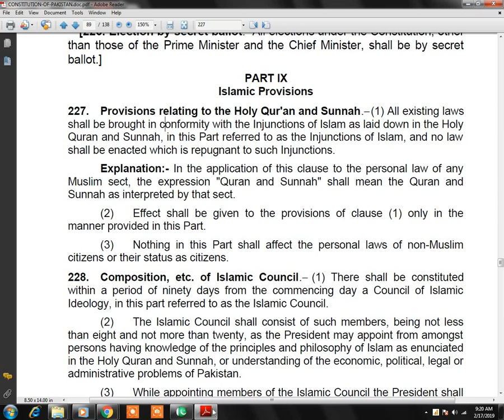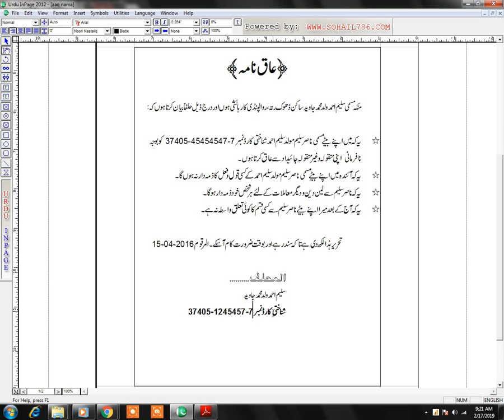Aaq Nama Value in Islam and Law by seekh laitay hain in urdu/ hindi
Many people inherit their kids/children from their properties by way of executing a Deed of Disinheritance /Disinheritment / Aaq Nama. But in Islam and Law of land of Pakistan, it has no value. The children who have been disinherited by their father, may claim their share after death of their parents. Because the Islam has specified this law of inheritance, so no one can change it.
aaq nama ka qanoon. Shariat main is ki hasiat.